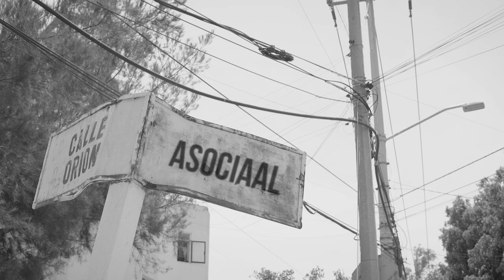Una comedia pretenciosa - Trailer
Una película escrita y dirigida por Haroldo Fajardo

Video HD. Blanco y negro.
México, 2022.
Español. 56 min.

Sinopsis
Gerardo se hace la pinta de la preparatoria y se encuentra en el camino con Alejandra, quien necesita de su ayuda para encontrar una calle cercana. El recorrido, en apariencia sencillo pero plagado de encuentros e interrupciones, los lleva a reflexionar sobre su propia identidad.

Gerardo: Owhen Castro
Alejandra: Valeria Flores
Maniaco: Frank Rodríguez
Tendero: Paulino Partida

Producción: Haroldo Fajardo / Carlos Martínez Alatorre
Asistente de dirección: Luis Óscar de León
Asistente de producción: Daniela García de Quevedo
Dirección de Fotografía: Diego Montañez
Asistente de Fotografía: Valeria Santana
Dirección de Arte: Carolina Martínez
Maquillaje: Frida Ramos
Edición: Haroldo Fajardo
Sonido: Chayito Batres / David Alba
Gaffer: Andrés del Angel
Staff: Beto Ortega